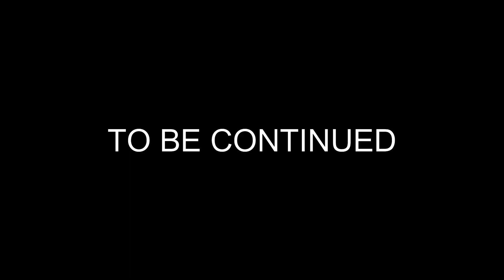100 Parkour In One || Minecraft Relaxing Parkour || No commentary #1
100 Parkour In One || Minecraft Relaxing Parkour || No commentary #1

minecraft relaxing gameplay
minecraft longplay
spiral
spiral parkour
spiral parkour 3
how to play spiral parkour
how to play minecraft parkour
minecraft spiral parkour 3
relaxing minecraft gameplay